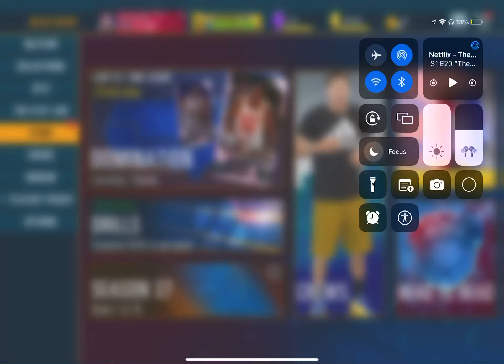MVP Derrick Rose Code!! Get It Before It’s Gone!